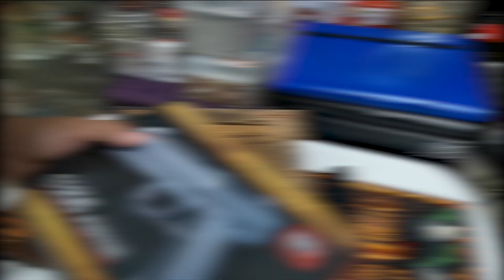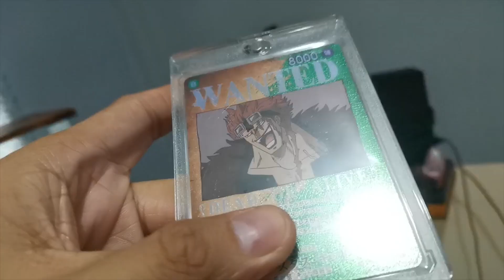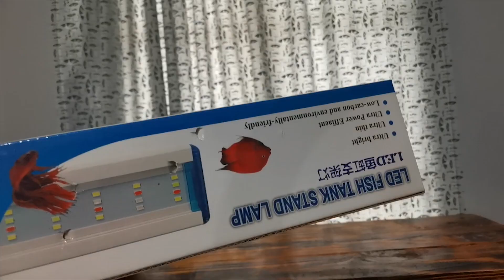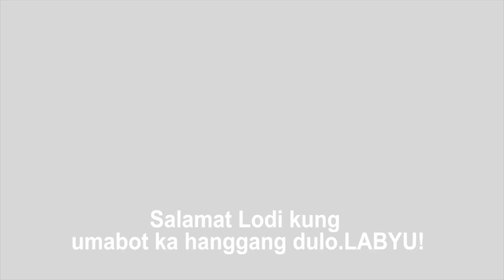FULL METAL HANDGUN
ANIME T-SHIRT AT BASKETBALL T-SHIRT ⬇️
Printees T-shirt Design 😊⬇️